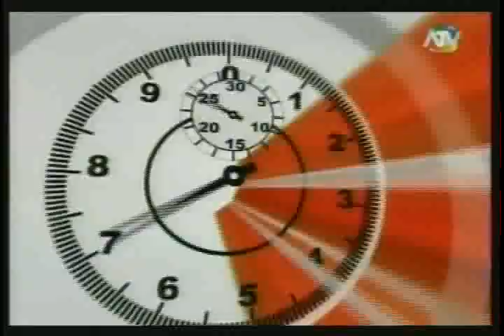El Deportivo - Despues del Peru-Costa Rica (1de2)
3-1 en Iquitos